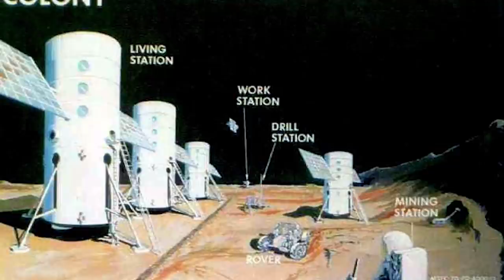Maybe We Shouldn't Go to Mars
We're looking at sending a whole human to Mars in the 2020s or 2030s. But should we?

This channel is made possible by the generous contributions of viewers like you, consider helping